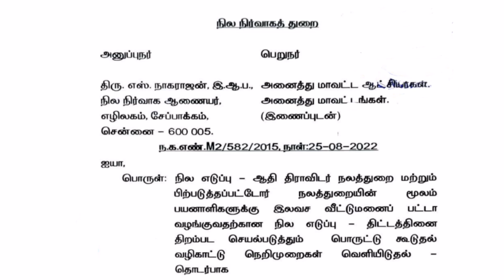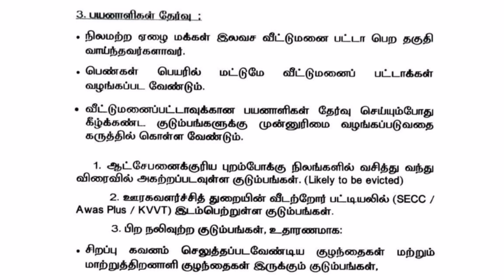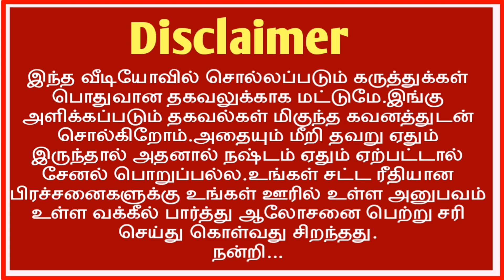பட்டா இலவசம் தமிழக அரசு முக்கிய அறிவிப்பு / நில நிர்வாகம் நத்தம் பட்டா பற்றி சிறப்பு அறிக்கை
கிராம நத்தம் fmb sketch free Download mobile /village Map free ஆன்லைன Download / பட்டா வாங்க Writ மனு போடுவது எப்படி /சொத்து வழக்கு நீதிமன்றம் கட்டணம் / RERA approval மனைக்கு வாங்குவது எப்படி / சிட்டா வாங்க என்ன செய்வது / How to download Fmb sketch online Mobile Tamilnadu/letter to தாசில்தார் / நீர்நிலை புறம்போக்கு பட்டா வாங்குவது எப்படி /கோவில் புறம்போக்கு பட்டா வாங்குவது எப்படி /krama natham poramboke patta /adangal அ register tamil/ Vao Village Map/7 வருடம் காணவில்லை சொத்து உரிமை யாருக்கு / சிவில் இறப்பு /civil dead/பட்டா வாங்க ரிட் மனு / பட்டா மனு பிரச்சனை செயல் உறுத்தும் நீதிப் பேராணை வழக்கு